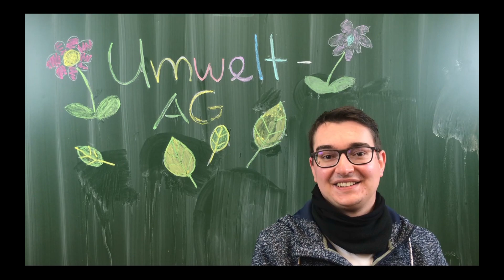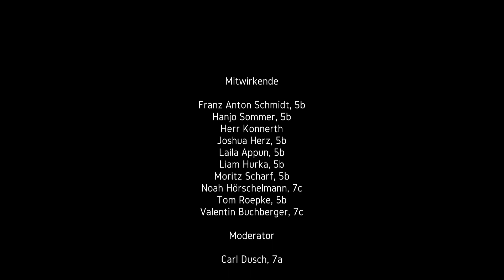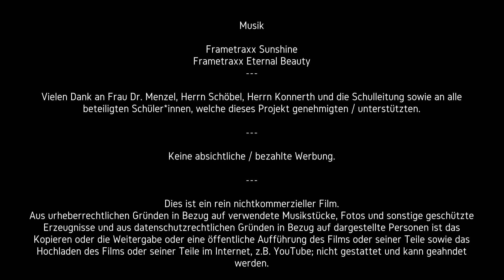Die Umwelt AG am Ernst - Abbe - Gymnasium Eisenach stellt sich vor!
In unserem Film über das Ernst-Abbe Gymnasium Eisenach (EAG) wird die Arbeitsgemeinschaft Umwelt am Ernst – Abbe – Gymnasium mittels eines Kurzfilms vorgestellt.  Wir hoffen, dass wir damit Euer Interesse am EAG wecken und wünschen viel Spaß beim Zuschauen!

Du möchtest zu einem bestimmten Bereich vorspulen? Kein Problem! Hier die Zeitstempel:

0:00 Belehrung
0:08 Intros
0:18 Begrüßung durch den Moderator
0:24 Interview mit Herrn Konnerth
1:06 Was waren die Gründe der Arbeitsgemeinschaft beizutreten und was macht man in der AG?
2:44 Abspann

Intro:
Topfreeintro.de

Abbe Tv ist eine Arbeitsgemeinschaft des Ernst – Abbe – Gymnasiums Eisenach.
Dieser Film wurde von Schülern produziert.
Dies ist ein rein nichtkommerzieller Film.